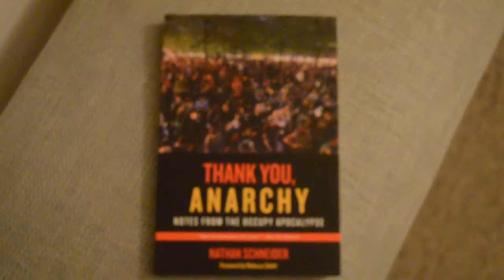Wisdom Hackers - Nathan Schneider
Question: "How are people expressing their aspiration for new kinds of social contracts?"